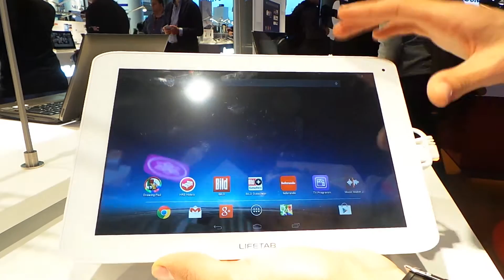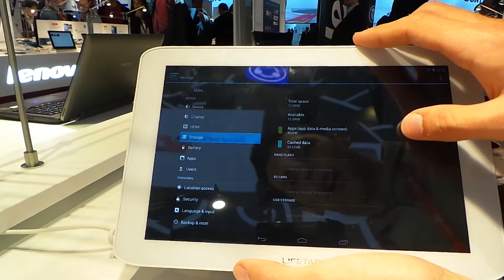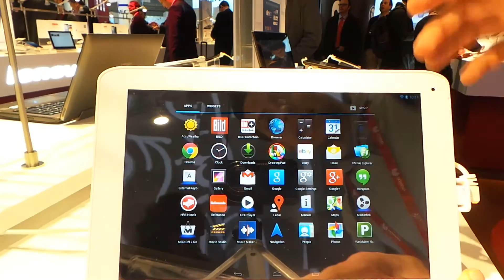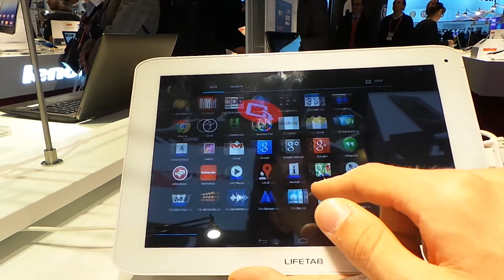Medion LifeTab E10317 tablet bemutató videó | Tech2.hu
Bemutatjuk a 10,1"-os fehér színű Medion tabletet, a LifeTab E10317-es modellt.